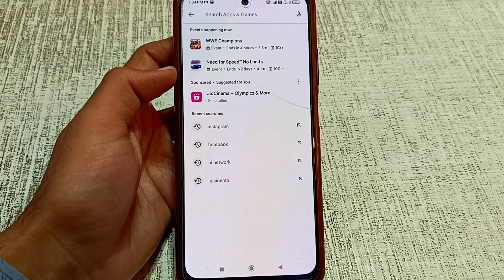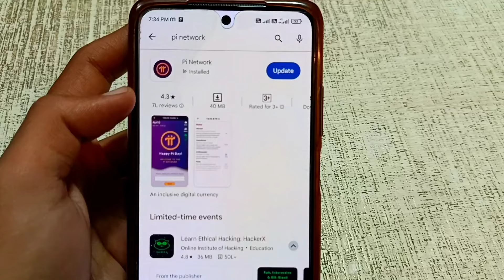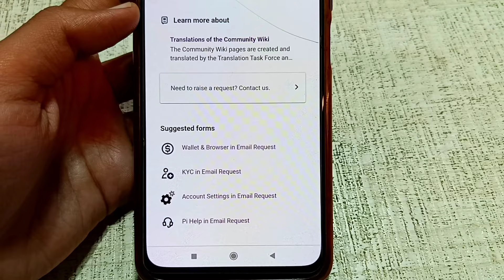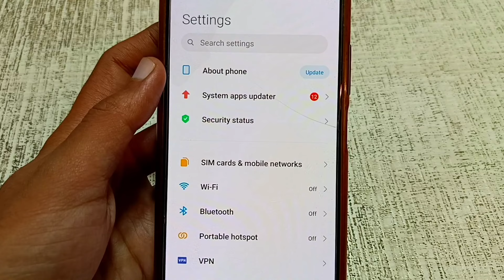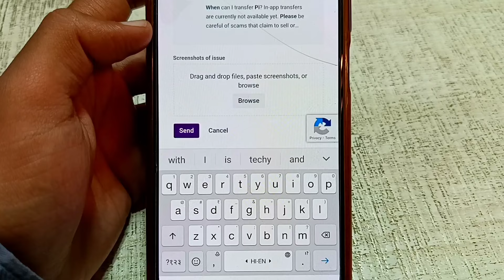Pi Wallet Create Problems | An Unknown Error Happened. Please Try Again Later Pi Network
Topics Covered:-
1. pi wallet create problems
2. pi new wallet create problems
3. an unknown error happened. please try again later pi network
4. an unknown error happened. please try again later pi network wallet
5. pi wallet an unknown error happened. please try again later
6. pi network an unknown error happened
7. pi wallet create nahi ho raha hai
8. pi network new update today